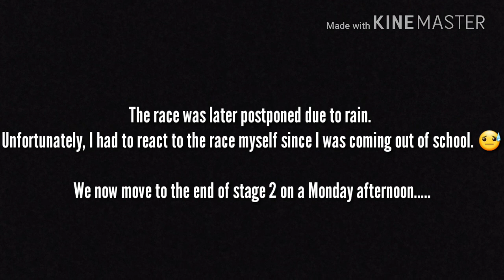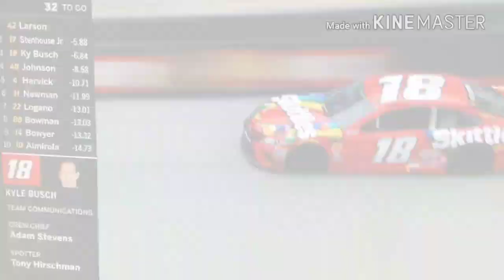2018 MENCS Food City 500 Race Reactions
FINALLY, we get a top 5 for the first time this season, and this race was one of the BEST so far. I'm a bit mad the rain crashed the party, but this race was absolutely worth it! :D

PEOPLE IN THE VIDEO: DHLCupSeries, bryce_48_88, blumer_fan21official, and BlueJimmie48Fan (me)

Google Hangouts: @BlueJimmie48Fan
Discord: DM me privately for that

**WARNING: Contains language for mature audiences. Any bullying or harassment towards me or someone else will result in permanent ban from my channel and you will be reported.**